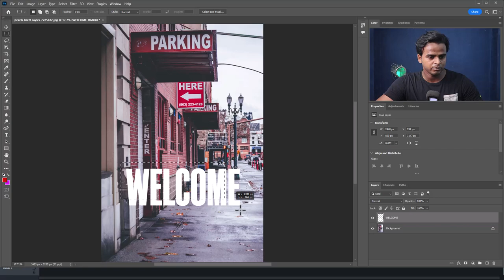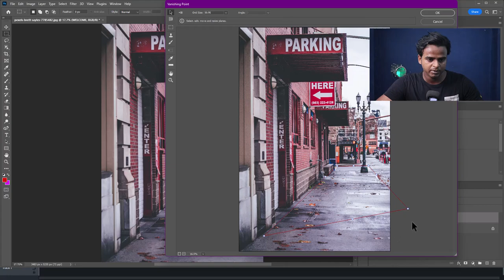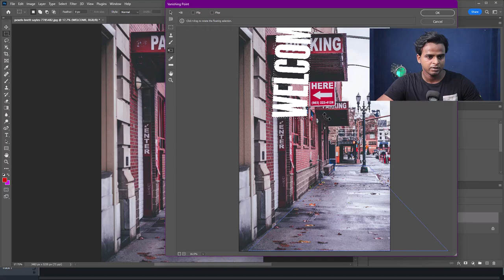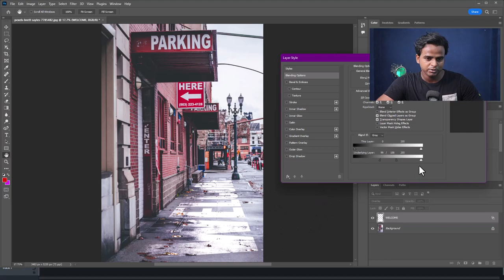Master Street Art in Photoshop | A Step-by-Step Guide to Painting Text on Roads | Perspective Text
In this tutorial, learn how to create stunning street art using Photoshop. Our step-by-step guide will take you through the process of painting text on roads and adding depth and texture to your designs. Whether you're a beginner or an experienced designer, you'll find valuable tips and techniques to enhance your skills. So, let's get started and master the art of painting text on roads in Photoshop!

► DAYADTECH STORE:

📦About: dayadtech is a YouTube Channel, where you will find Photoshop, tutorials,
      tips & tricks videos in Hindi.